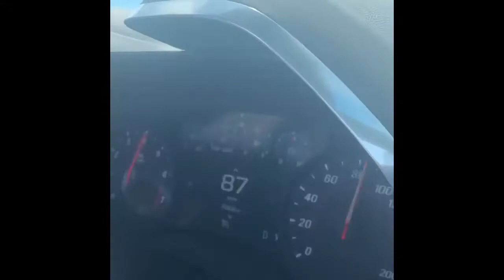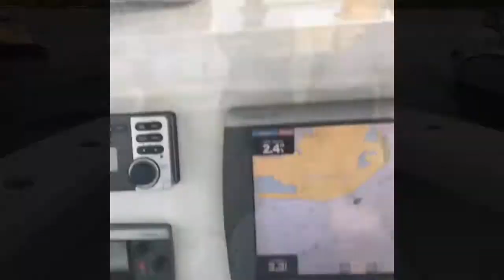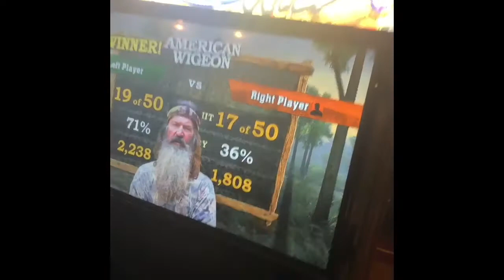Matt’s Key West Bachelor Party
Key West, FL. April 2019.